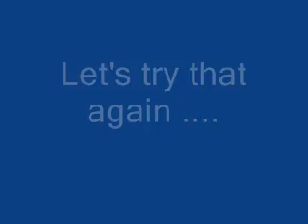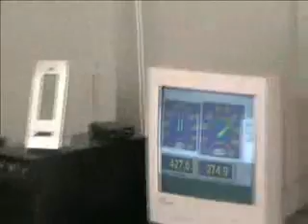Urban RacR RX7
Exclusively M Dyno Day 27/07/2008